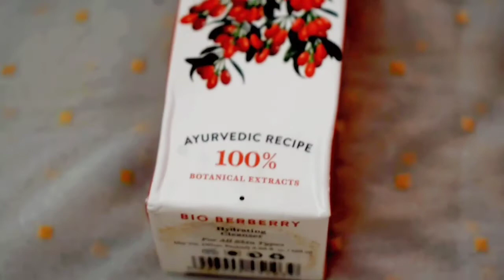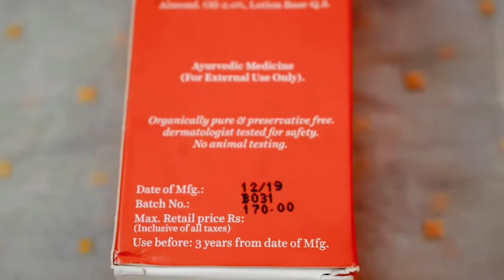Biotique Makeup Cleanser / Affirdable Makeup Cleanser